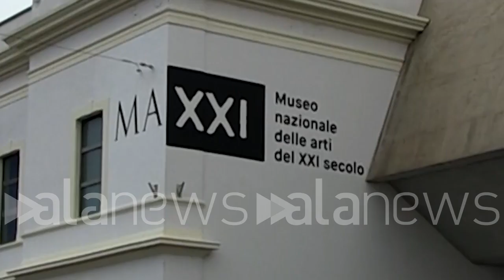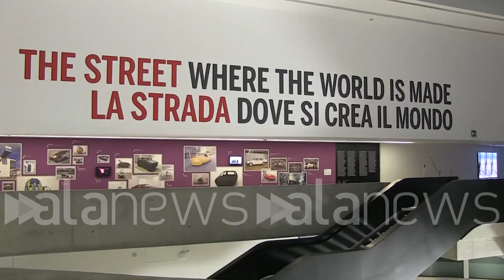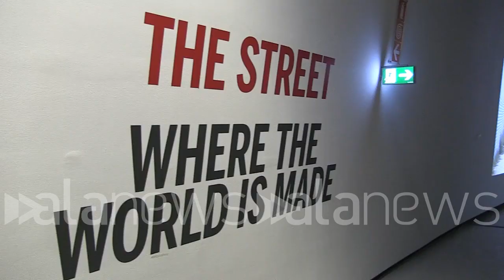Apre al Maxxi la mostra "La strada"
Più di cento artisti con video, installazioni e performance

SPETTACOLO (Roma). Più di cento artisti con installazioni, video, performance animeranno la mostra "La Strada" installata al Maxxi di Roma e presentata oggi dalla direttrice della fondazione Giovanna Melandri. (Giuliano Rosciarelli/alanews)